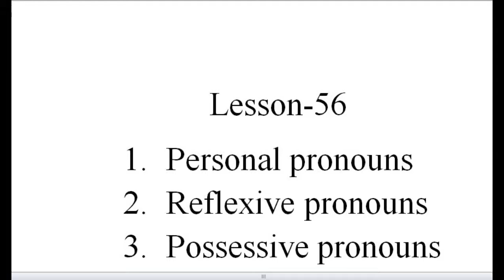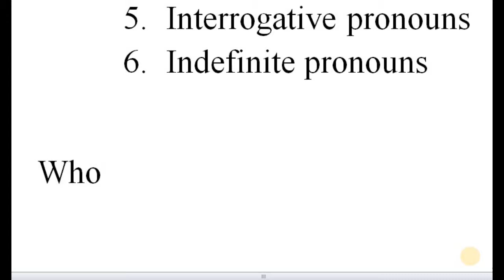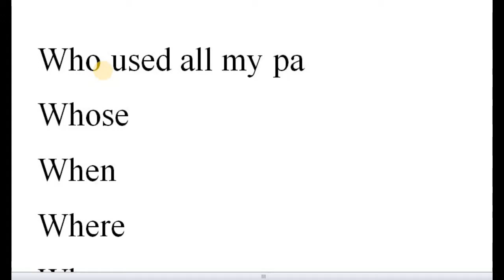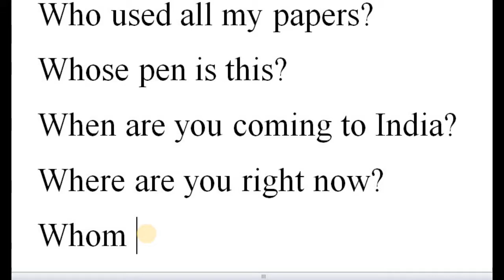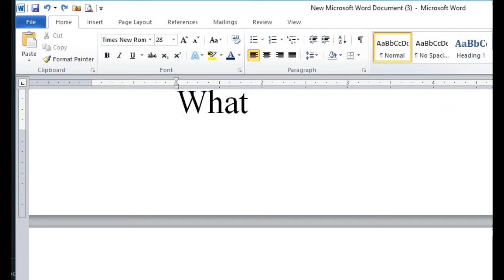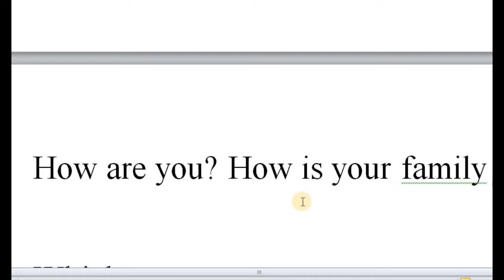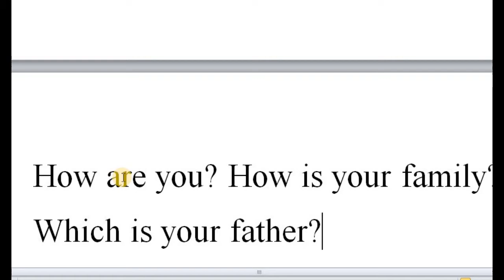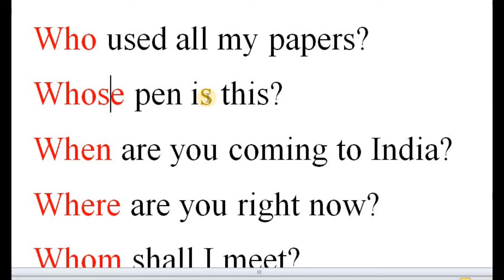Rohingya English Lesson-56 interrogative pronouns by Zabber G. Miah